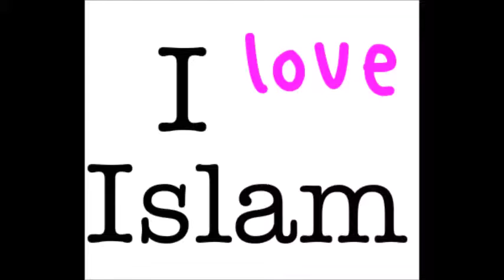Iz Kenije, na Irskem, v Turčijo, da se islam . Nemčija dahwa